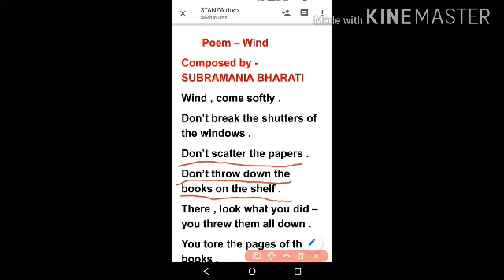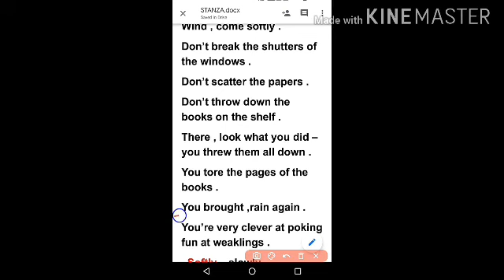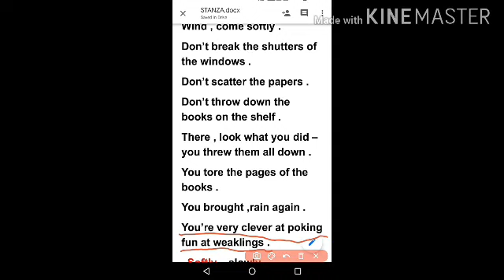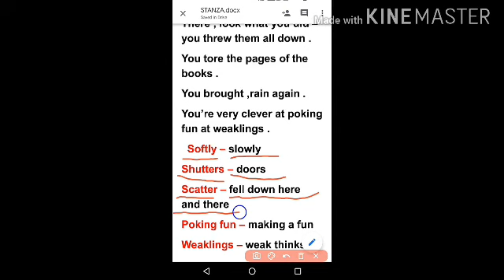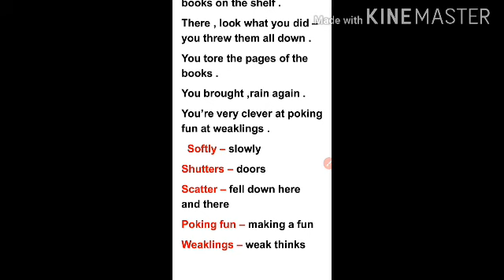Class 9th Poem - wind in hindi#Nannakavi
My first channel Link 👇👇👇👇
Rahul commerce education